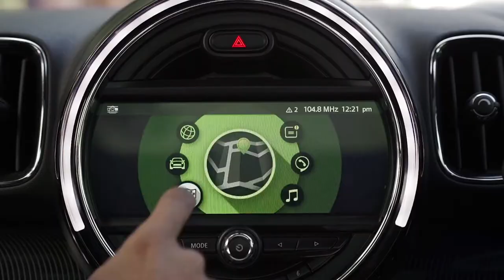MINI X TARUN X INSTAGRAM CUT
Tarun and his assistant go on a two-day journey to recce for their upcoming photography assignment and how Mini Countryman aids in adding another rich experience to their life.